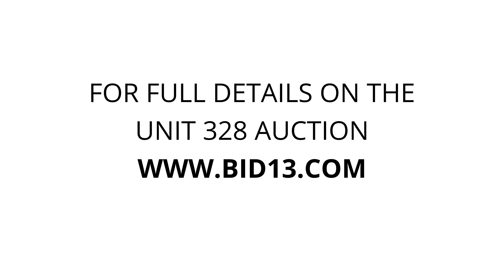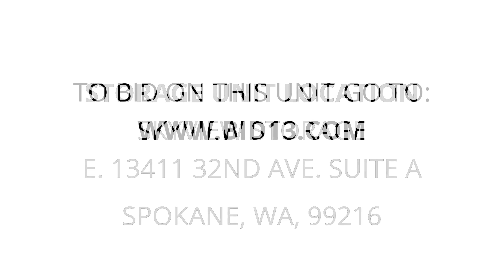Skyview Storage - Unit 328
beds, mattress, speakers, table, dressers, bbq, TV, MUCROWAVE, clothes, boxes, tool-box